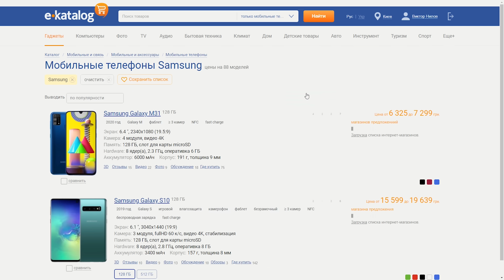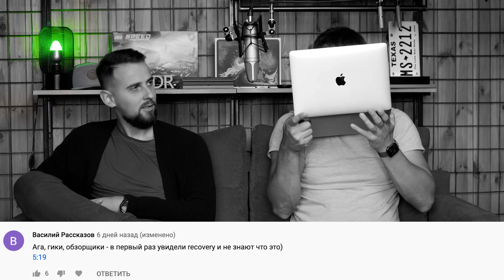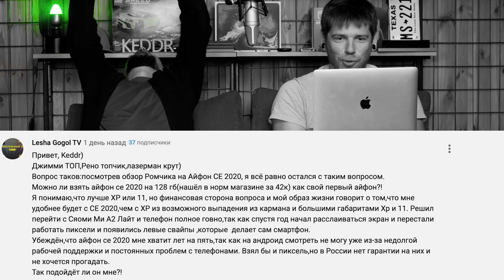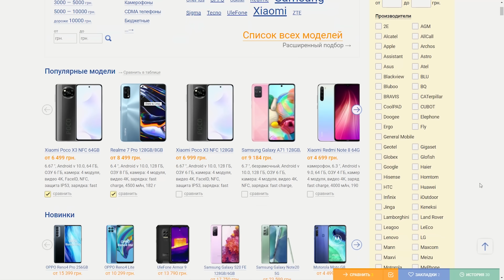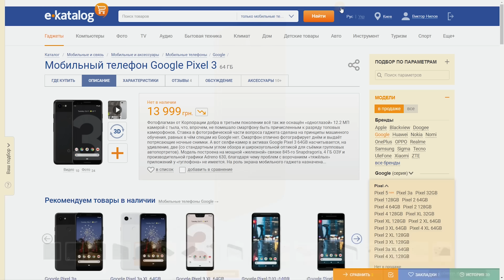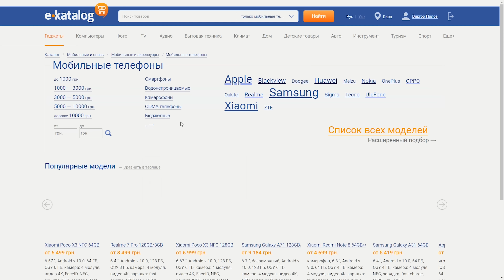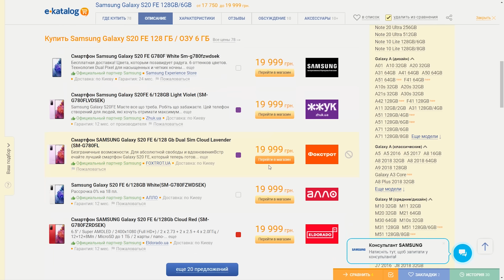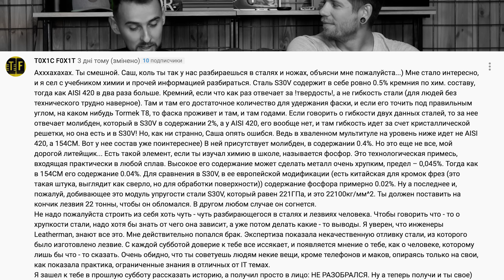НУЖНО ЕЩЕ БОЛЬШЕ ОГРОМНЫХ КОММЕНТАРИЕВ! - DDнище!